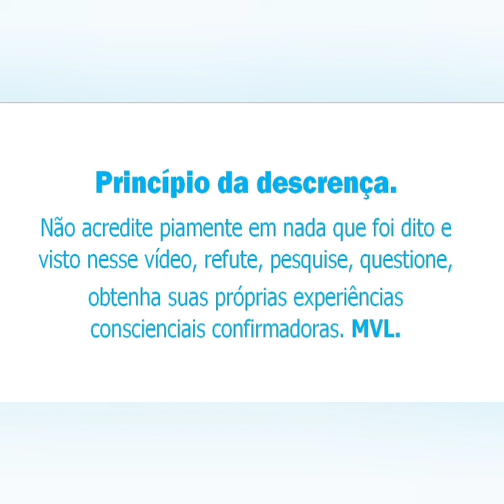UMBILICOCHACRA E EGOCARMA.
Sim, é possível desbloquear totalmente o umbilicochacra e utilizá-lo de maneira menos egoica e mais pró-evolutiva nessa jornada egocármica na qual todos nós seres consciencias precisamos administrar mentalsomaticamente.